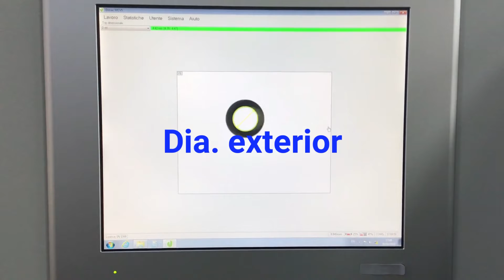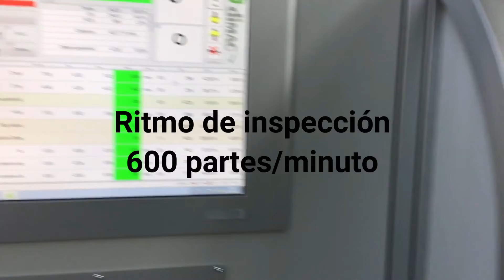MCV5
Equipo de inspección dimensional y de defectos superficiales de alta resolución de la empresa italiana DIMAC modelo MCV5 el cual tiene una capacidad de inspección de 600 piezas/minuto.
El equipo utiliza una mesa circular rotatoria de vidrio de alta calidad la cual permite la inspección y detección de defectos superficiales tanto en la cara inferior como en la superior, utilizando iluminación especial y lentes y óptica de muy alta calidad, además de la verificación dimensional de las piezas, diámetros exterior e interior, altura o espesor, detección de marcas o rayaduras superficiales etc
Algunos modelos de equipos de inspección de DIMAC permiten efectuar el Control Estadístico de Proceso en el piso de producción, con lo cual se garantiza la calidad del producto ahorrando al mismo tiempo much tiempo y dinero.
Para mayor información llamar o contactar a:
Ing Rubén Escobedo o Lic Ricardo Escobedo